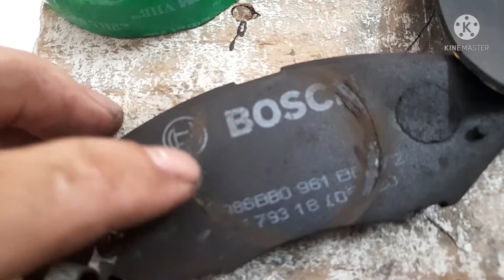COMO ELIMINAR BARULHO NA PASTILHA DE FREIO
nesse vídeo vou mostrar como fiz para resolver o problema com barulho nas pastilha de freio do meu carro, um nissan tida ,... se gostar desse vídeo já deixa seu like , se escreve no canal, ative o sininho de notificações e compartilha esse vídeo para que outras pessoas possam ser alcançadas vlw